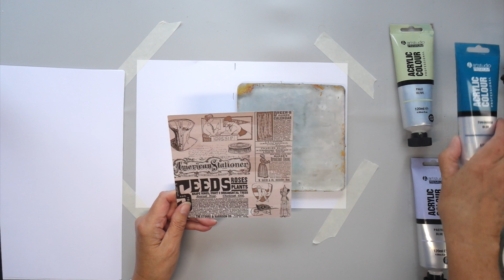GELLI PLATE PLAY DAY #6 - MORE STENCIL FUN 💕💕💕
I truly believe that one of the best ways of learning how to get the best out of your gelliplate (or gelplate ) when you are gelliplateprinting is to just have fun experimenting. This is the SIXTH of many GELLI PLATE PLAY DAYS - monoprinting for ALL !

ACRYLIC PAINTS USED:-
ART STUDIO -  PASTEL BLUE
ART STUDIO -  TURQUOISE BLUE
ART STUDIO - PALE OLIVE

THE STENCILS USED HAVE NOW BEEN DISCONTINUED FROM EBAY - SORRY